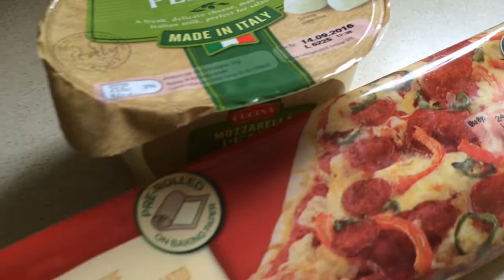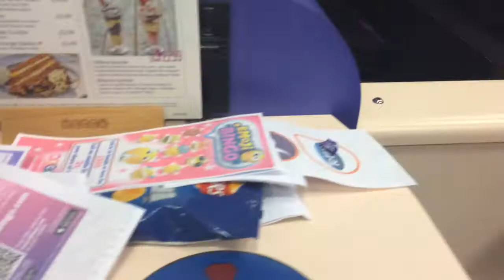New hat & pizza confusion.